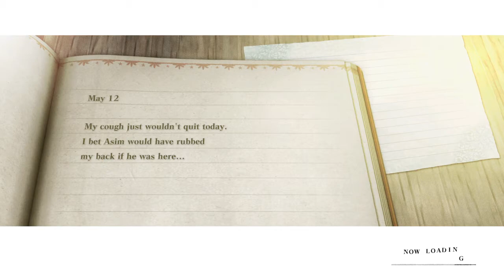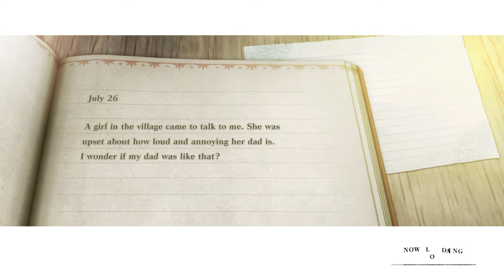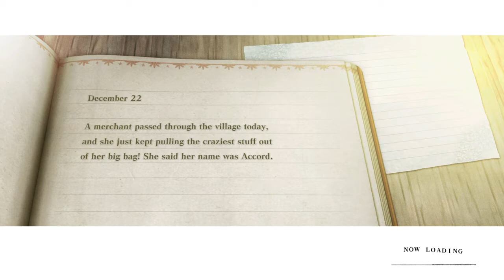NieR Replicant ver.1.22474487139..._20210826171001